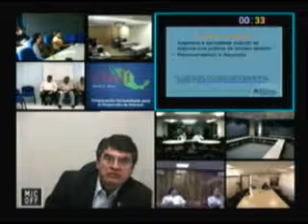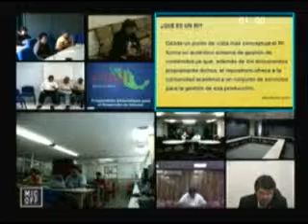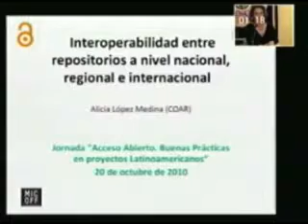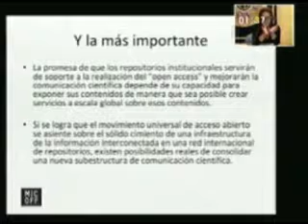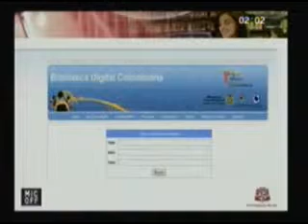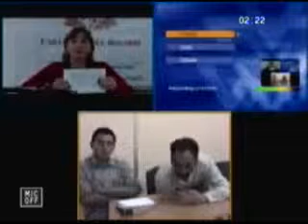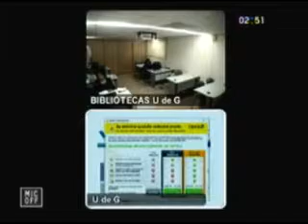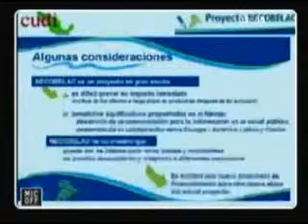Día Virtual sobre Repositorios Institucionales y Acceso Abierto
20 de octubre de 2010